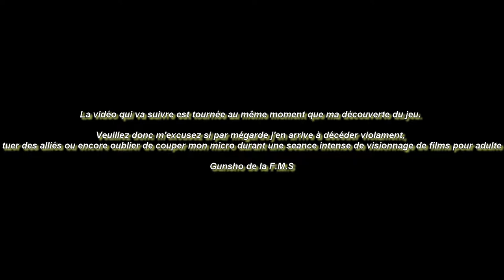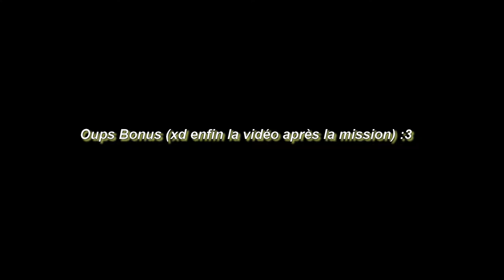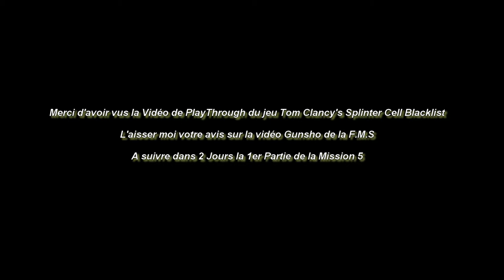(FR) Let's Play de Tom Clancy's Splinter Cell Blacklist Histoire Mission 4-2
Mission 4 parti 2 de Tom Clancy's Splinter Cell Blacklist

Éditeur : Ubisoft
Développeur : Ubisoft Toronto, Ubisoft Montréal
Genre : Infiltration
Mode de jeu : Un joueur, Multijoueur
Plate-forme : PlayStation 3, Xbox 360, Windows, Wii U
Langue : Multilingue
Contrôle :Manette, Souris, Clavier